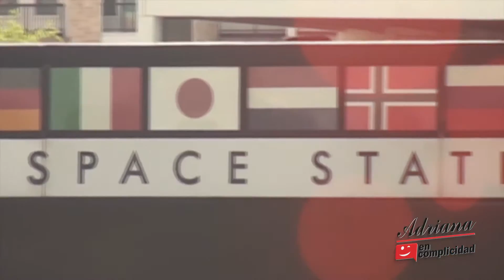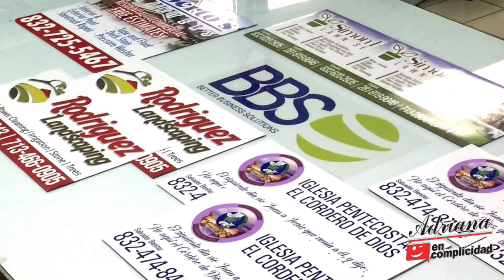AC Episodio 71 03132017 Schlitterbahn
Schlitterbahn Spring Break Galveston, TX
March 11-19, 2017
Open Daily 10:00 AM - 5:00 PM
Al Rodeo sin Rodeos.
Rob Arteaga  como apoyar a tu pareja en Tiempos difíciles